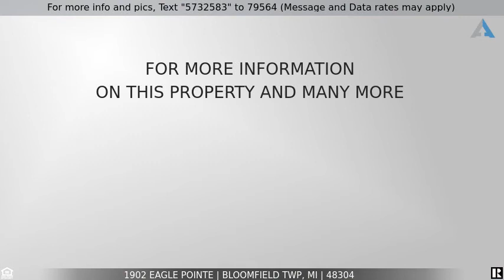Priced at $325,000 - 1902 EAGLE POINTE, Bloomfield Twp, MI 48304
Home for Sale in Bloomfield Twp

Highly desired first floor ranch end unit condo in the exclusive Heathers Golf Community.   Perfect location nestled deep in the sub with a short walk to the clubhouse.  Great open concept floor plan with hardwood flooring, bright and airy with windows galore, including 2 doorwalls leading to maintenance free Trex decking.  Kitchen includes all appliances and features adjoining breakfast nook that opens to the Living/Dining room with a gas fireplace.  Large Master Bedroom Suite with walk-in closet and secondary wardrobe.  Newer furnace, a/c and water tank (2017).  Laundry area with extra storage and deep garage with ample storage space.  Well maintained and neutral throughout. Membership available separately at the Heathers for golf, pool, tennis and dining.  Enjoy a carefree lifestyle in the Heathers!